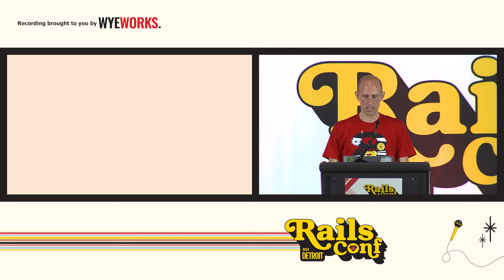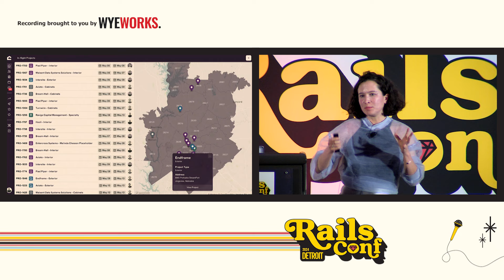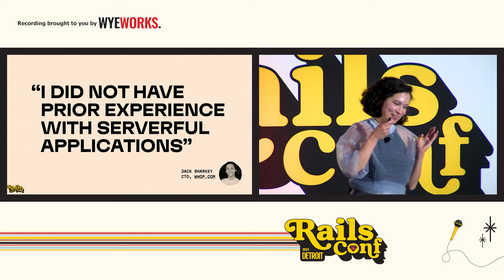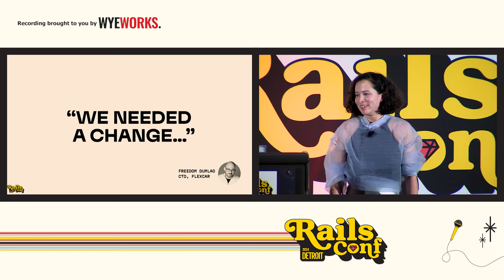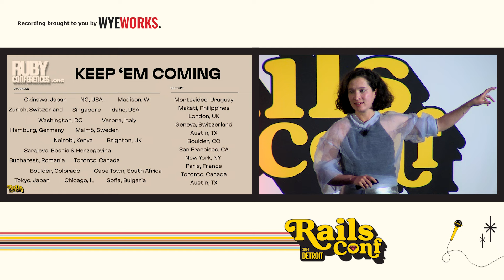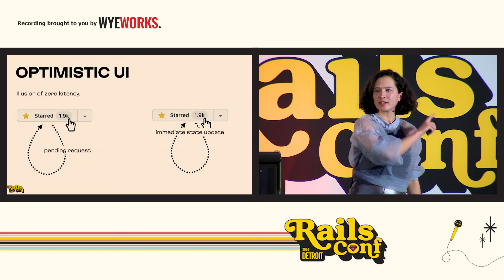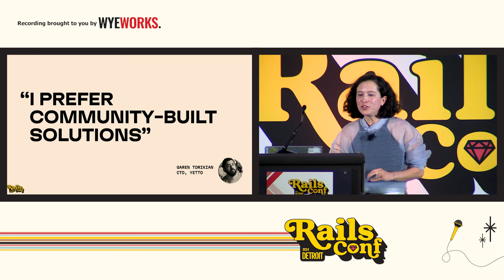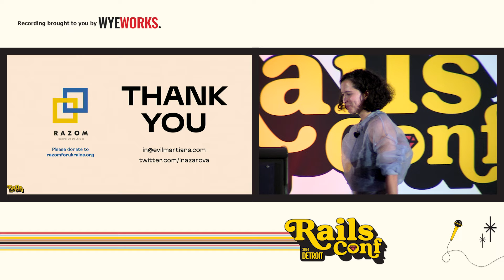RailsConf 2024 - Keynote: Startups on Rails in 2024 by Irina Nazarova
Let’s hear from startups that chose Rails in recent years. Would you be surprised to hear that Rails is quietly recommended founder to founder in the corridors of Y Combinator? But it’s not only the praise that is shared.

Rails is a 1-person framework, and the framework behind giants like Shopify. Airbnb, Twitter and Figma started on Rails back in the days, but those are stories of the past. As the new businesses switched to prioritizing productivity and pragmatism again, Rails 7 had stepped up its game with Hotwire. But is the startup community ready to renew the vows with Rails and commit to each other again? The answer is: Maybe!

Let’s use feedback from those founders to discuss how Rails has aided their growth and what improvements would help more founders start-up on Rails!